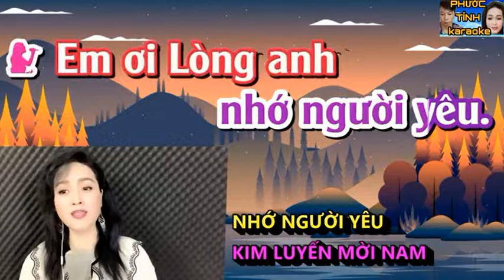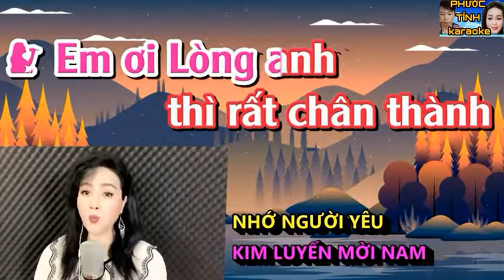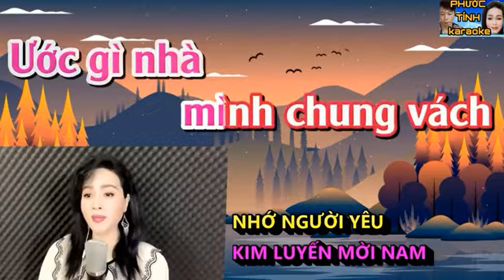NHỚ NGƯỜI YÊU - KIM LUYẾN & HOÀNG VĂN